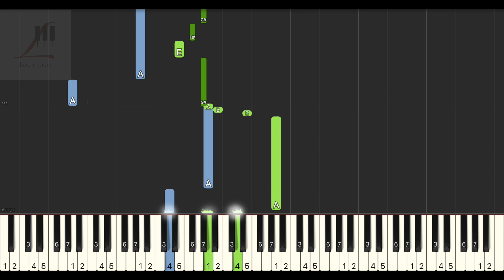顏人中 夏夜最後的煙火『當我抬起頭 你正看向我，眼中倒映著夏夜絢爛的煙火。』鋼琴教學 Synthesia 琴譜